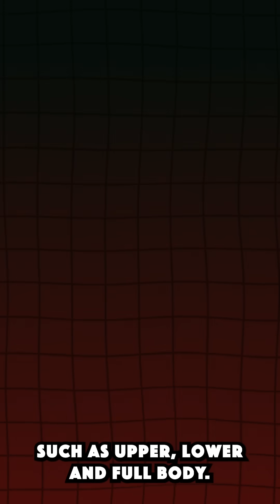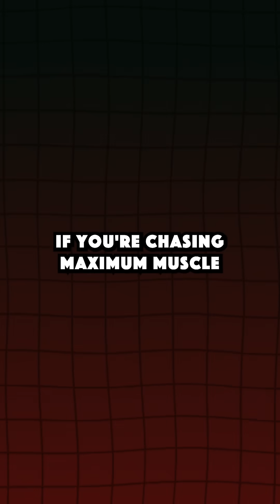Why YOU Should Switch To SBL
A short video detailing the rise in popularity that science based lifting has experienced and why you should consider switching over